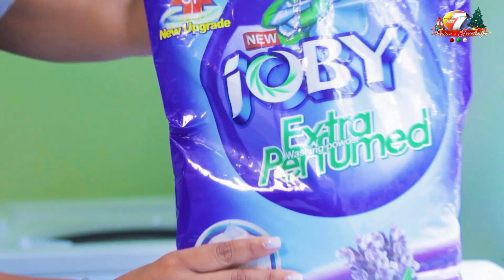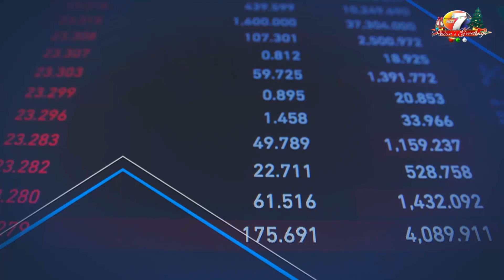Giovani James Dives Deep Into The Current Crime Problem In Saint Lucia | Good Morning Saint Lucia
Good Morning Saint Lucia, Coming To You Live, Monday to Friday From 6am to 9am!!